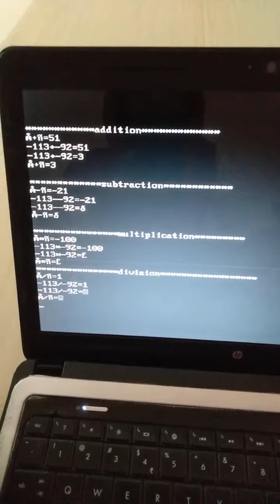JABEN INDIA,MATHEMATICAL OPERATIONS ON CHARACTERS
INTRODUCING MATHEMATICAL OPERATIONS ON CHARACTERS.
PDF IS RELEASED ON MY FB GROUP JABEN INDIA BOOKS AS MOOC.pdf.
VIDEOS ARE RELEASED ON MY YOUTUBE CHANNEL JABEN INDIA.
BY PROF.M.K.JABEEN TAJ,B.E,M TECH[CSE]